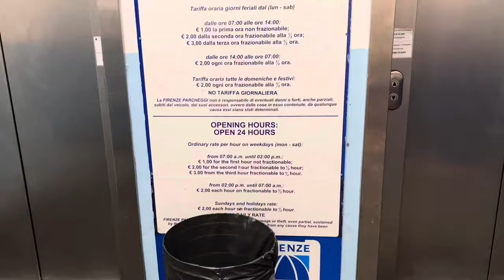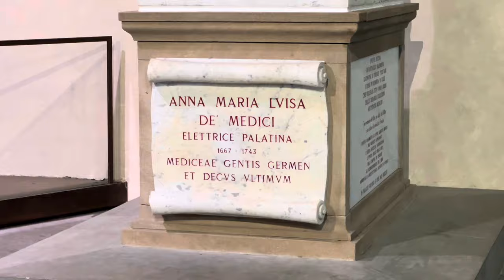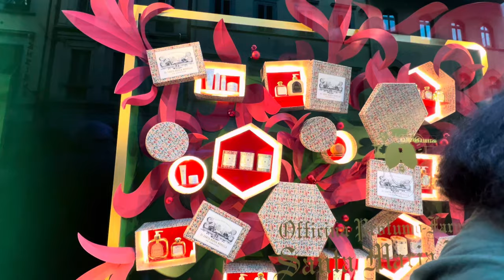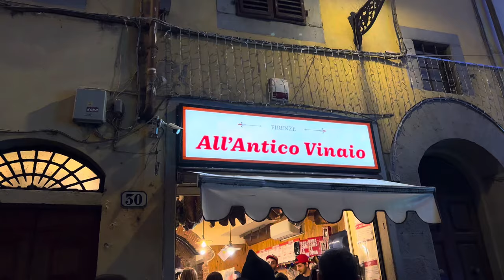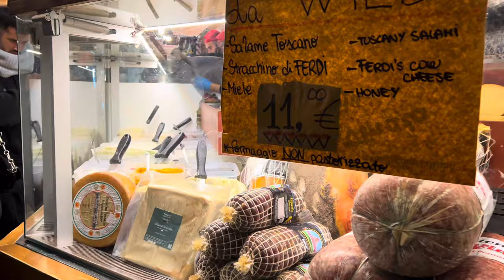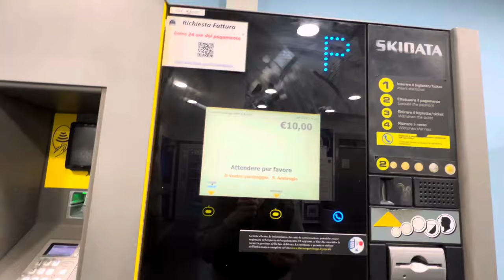EATING THE FAMOUS BEST SANDWICH IN THE WORLD | FLORENCE ITALY